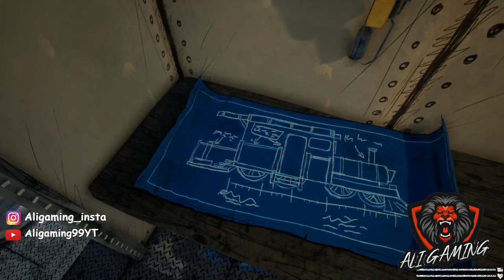CHOO CHOO CHARLES Walkthrough Gameplay [1080p 60fps] No Commentary